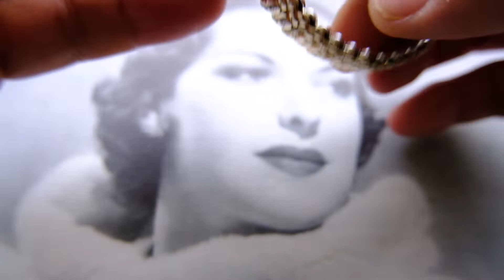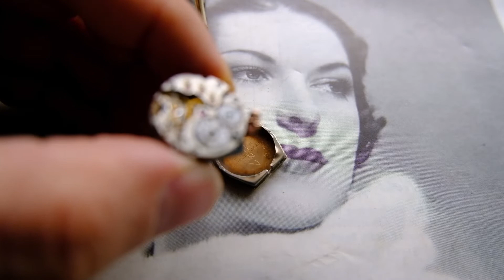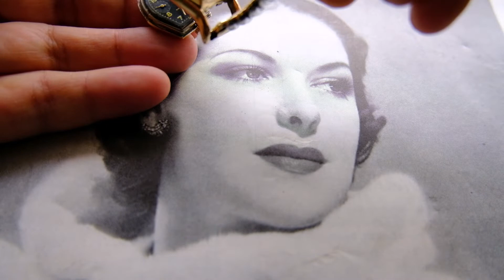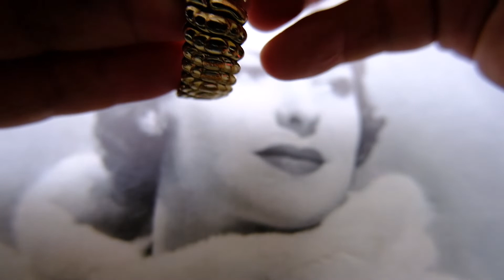Marvin Vintage Lady Wristwatch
Marvin Ladies Watch 1950s